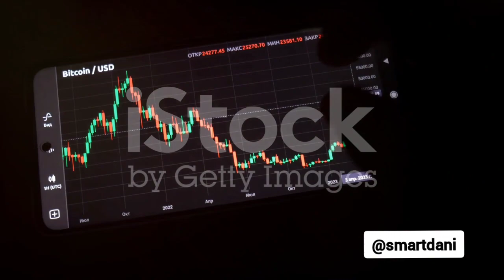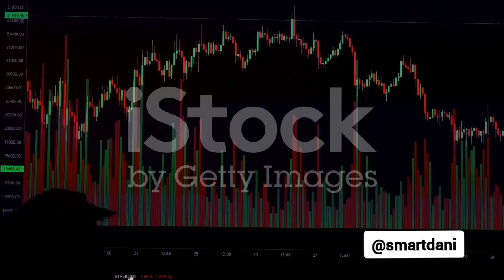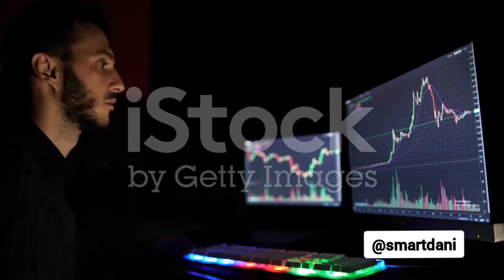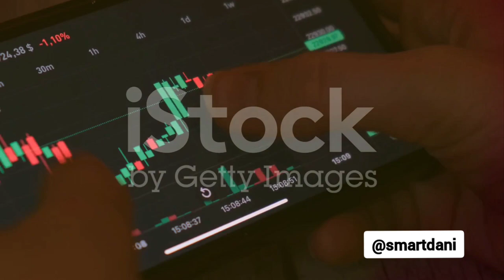Crypto Showdown: Crypto Investing vs Trading || Which Is Better?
Secure Your Cryptocurrency (Best Option)

Other Options

If you are or represent the copyright owner of materials used in this video and have a problem with the use of said material, please send me an email, @gmail.com and we can sort it out.